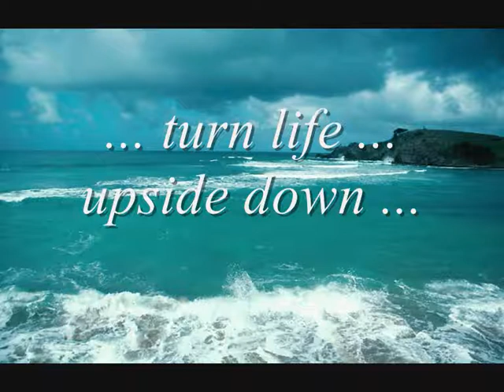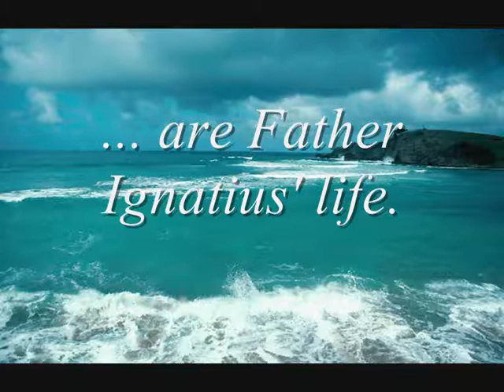Adventures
Claim your FREE book.